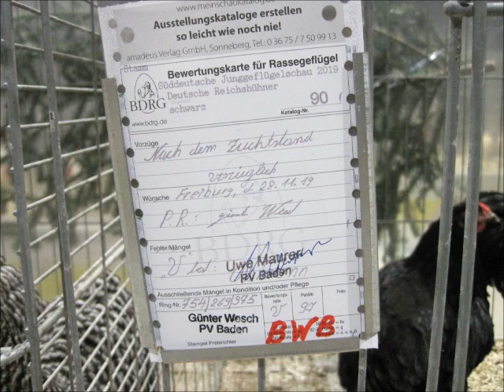Deutsche Reichshühner schwarz, Landesgeflügelschau Freiburg 2019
Deutsches Reichshuhn schwarz, Poule du Reich noir, Regno Todesco Alemana Imperial nero, Alemana Imperial negro, Duits Rijkshoen zwart, Niemiecka czarny, Nemecká ríšska, Nemecké ríšské.
18. Süddeutsche Junggeflügel- und Rassetaubenschau, 68. Badische Landesgeflügelschau, 49. Badische Landesjugendgeflügelschau, 96. Landesgeflügelschau Württemberg-Hohenzollern und Landesjugendgeflügelschau Württemberg-Hohenzollern,
49. Badische Landeszuchtbuchschau, 36. Badische Landesziergeflügelschau, Preisrichterschau, Badische Taubenschau in Freiburg i.Br. vom 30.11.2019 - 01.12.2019.
Exposition Avicole Locale  2019, Allemagne. Small Animal Show 2019 (Poultry and Pigeons) in the South of Germany.